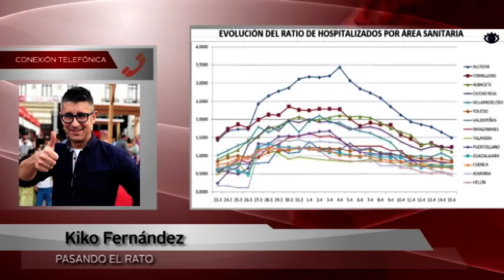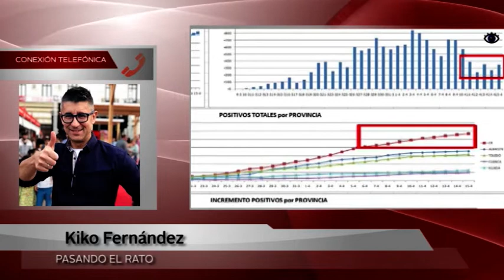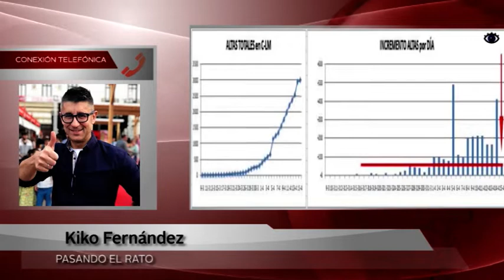ENTREVISTA A KIKO FERNÁNDEZ